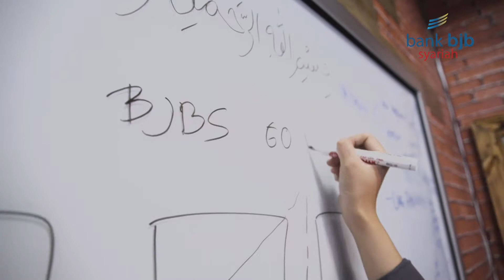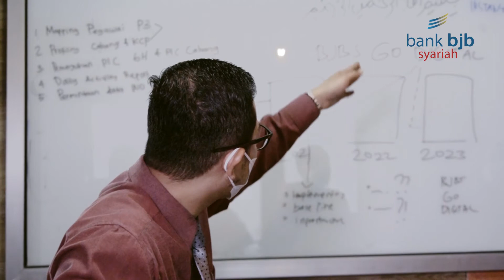Perjalanan Transformasi Digital Bank BJB dengan Managed SD-WAN dari Telkomsel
Untuk mendukung proses transformasi digital dan memenuhi kebutuhan operasional, Bank BJB Syariah memilih solusi Managed SD-WAN dari Telkomsel Enterprise.

Kini, Bank BJB Syariah dapat beroperasi dengan mudah di era industri 4.0 dengan layanan yang efisien dan konektivitas yang kuat.

Terima kasih Bank BJB Syariah atas kepercayaannya untuk MelesatDenganDigital bersama TelkomselEnterprise.